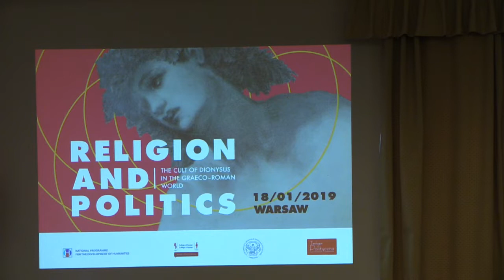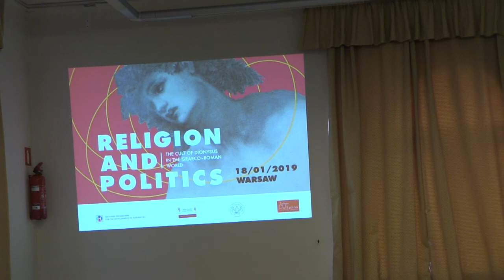2. LIVE: Religion and Politics: The Cult Of Dionysus in the Graeco-Roman World (Session 2)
12.30‒13.50   Session 2. Chair: David Hernández de la Fuente
12.30‒13.00   Richard Seaford (Exeter) key-note speaker: Religion and Politics in Euripides’ Bacchae
10 min. discussion
13.10‒13.40   Dariusz Karłowicz (Warszawa): Ariadne and Aristotle
10 min. discussion